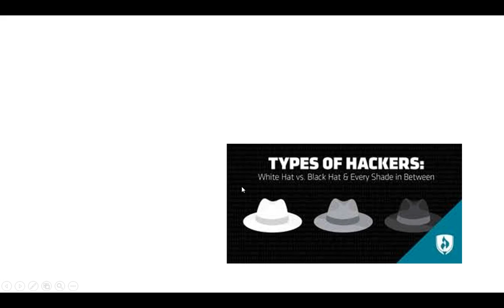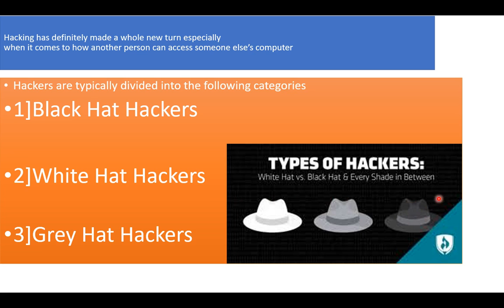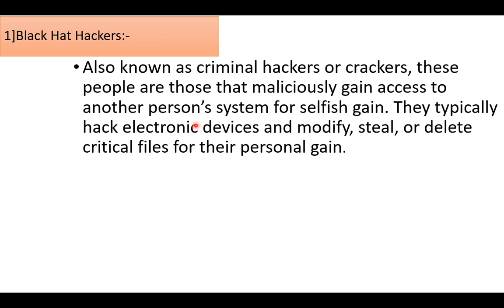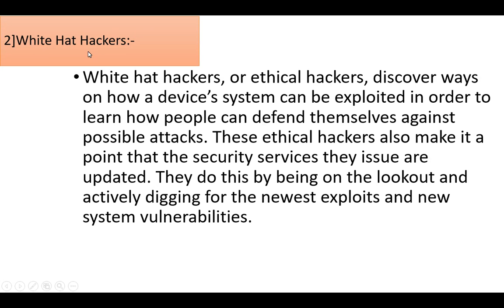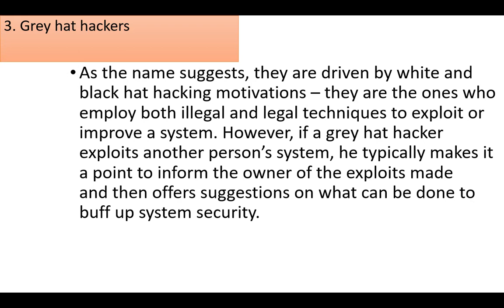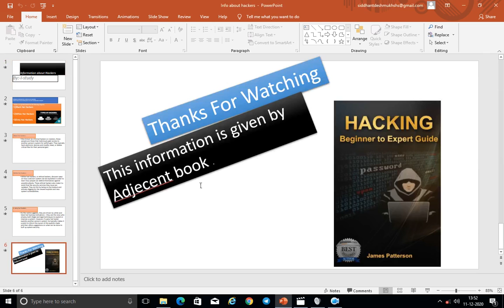Information about Hackers By I Study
Friends In this video I m going to tell you information about hackers.

Music in this video is provided by "NCS"